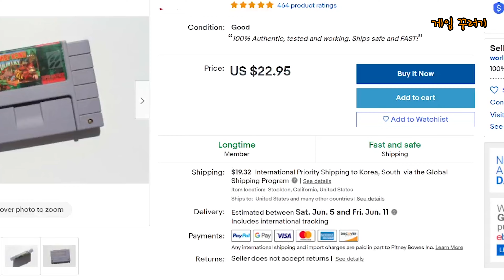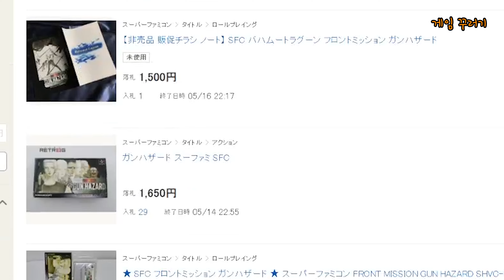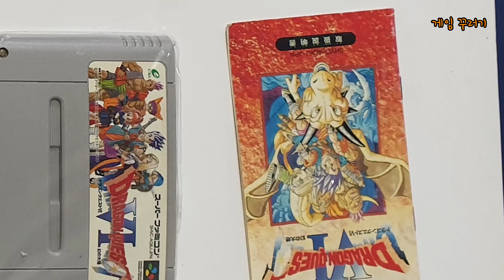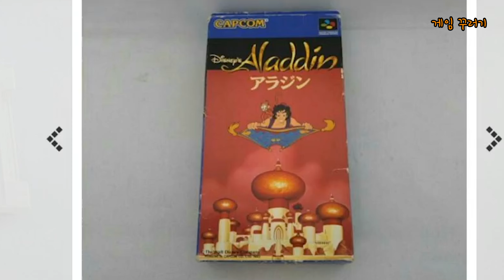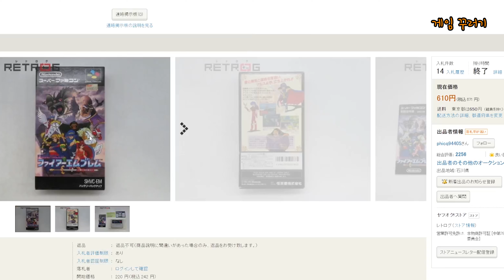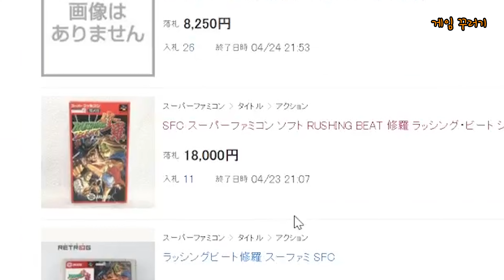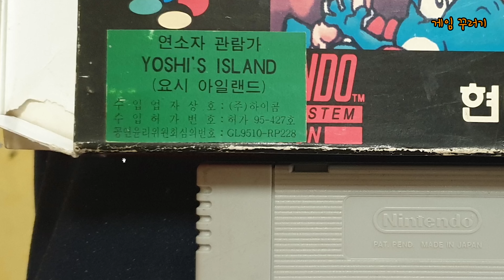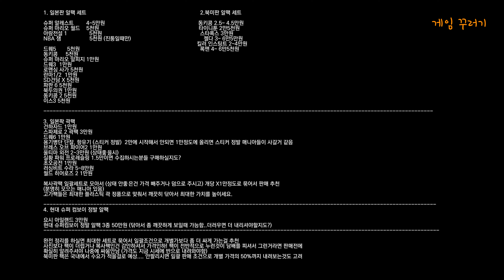시청자 슈퍼 패미컴 ,슈퍼 컴보이 게임팩 시세 평가해보기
다른의견 있으신분 덧글주세요~